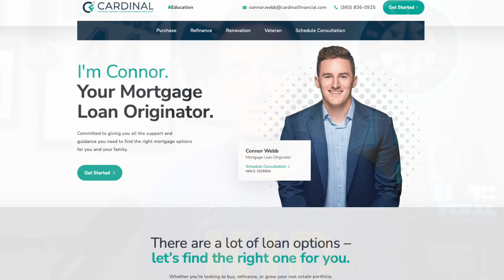Seattle Born & Raised- Mariners Prospect Morgan McCullough- Couch GM Podcast #36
Today I am joined by Seattle native and current Mariners prospect Morgan McCullough!